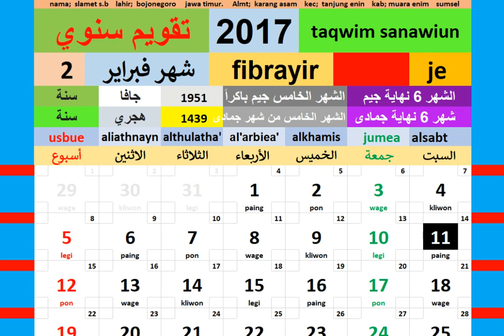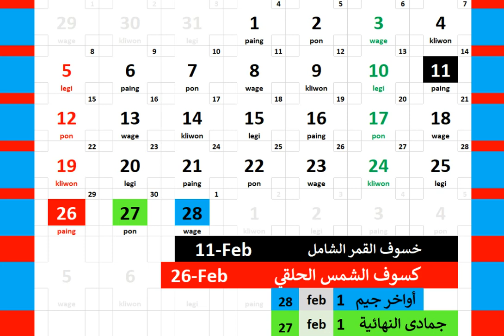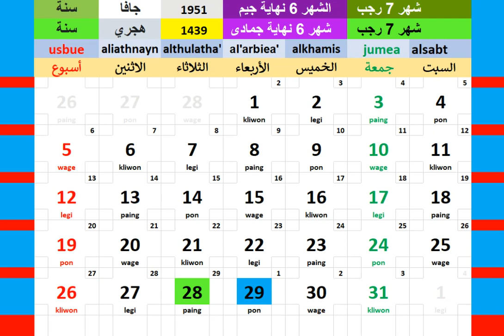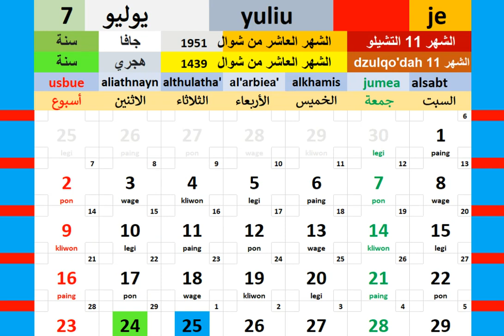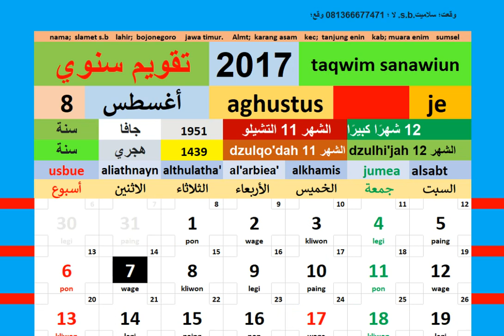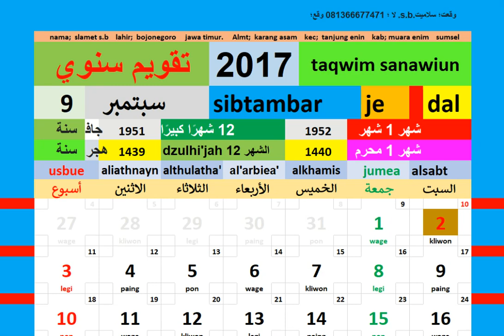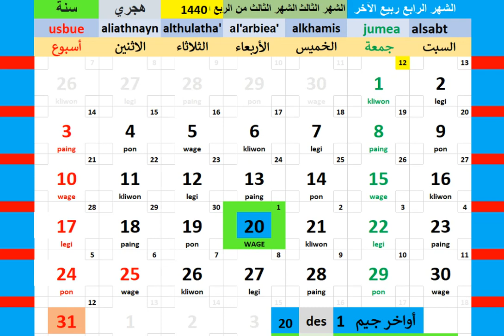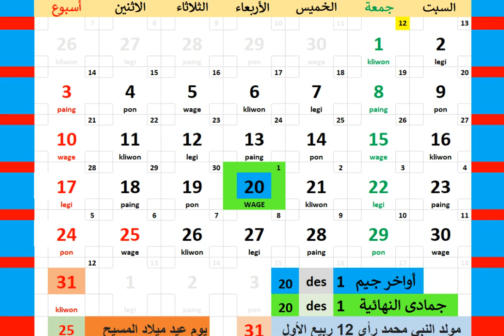تقويم 2017 + خريطة كسوف الشمس والقمر في العالم